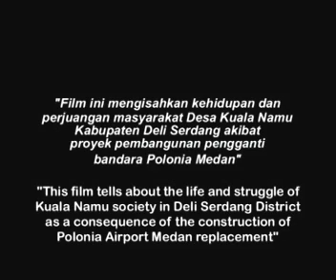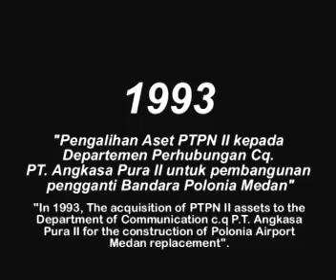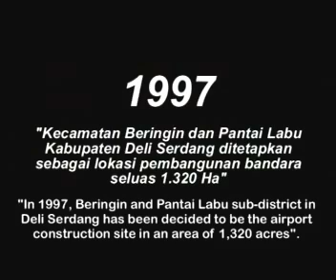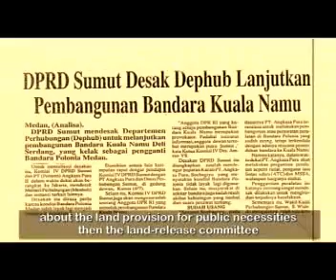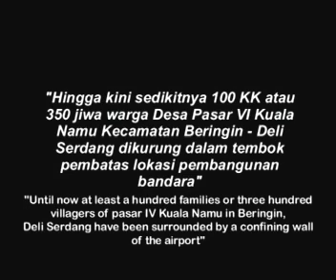Kualanamu: Suara Dari Balik Tembok (Part-1)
Masyarakat Kuala Namu yang telah mendiami desanya secara turun temurun, lebih dari 100 tahun, akan digusur atas nama pembangunan tanpa memenuhi hak hidup warga yang akan tergusur.